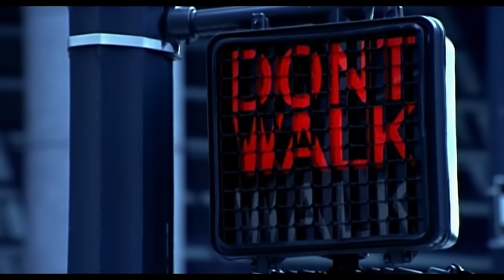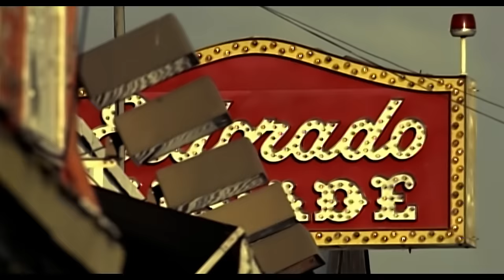Beck - Devils Haircut (Official Music Video)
Music video by Beck performing Devils Haircut. (C) 1996 Geffen Records